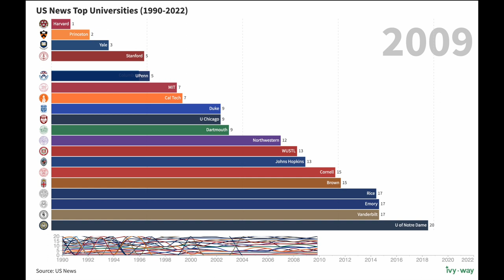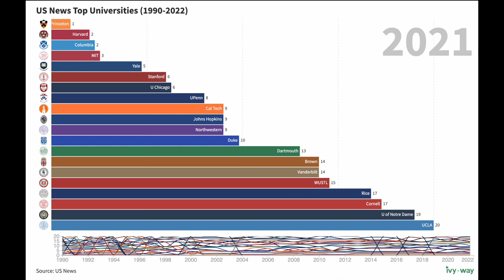US News National University Top 20 Rankings 1990-2022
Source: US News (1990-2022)